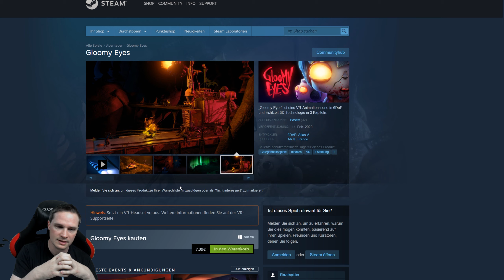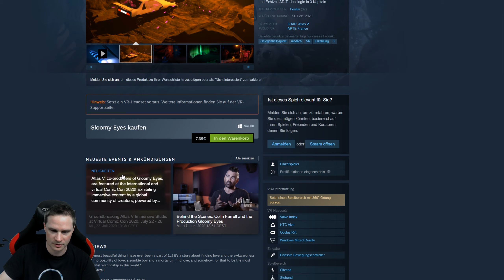Do you like VR short stories? Check out this one! Nothing for children! Gloomy Eyes [VR gameplay]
"With Max Riemelt's voice, Gloomy Eyes tells the story of the sun, which is tired of people and decides never to rise again.
The darkness brings the dead to life and lets them rise from their graves. The zombie boy Gloomy and the human girl Nena fall in love and feel so drawn to each other that even the most powerful man in town cannot separate them."
We play the game in virtual reality on the Valve Index.

► Partner
vrforum.de
mixed.de

(Source for Thumbnail-Picture und description text: Steam Shop)